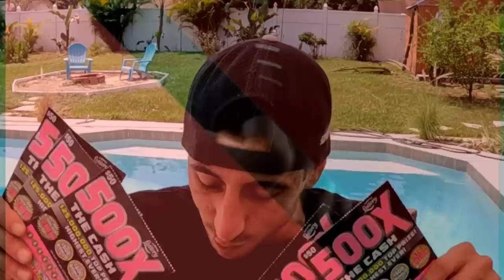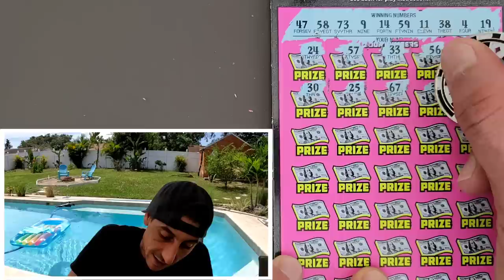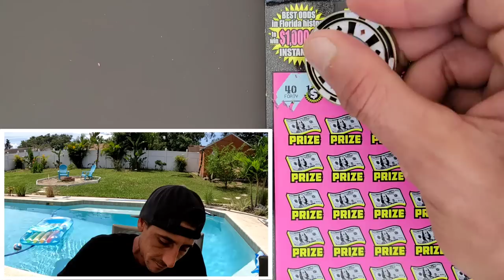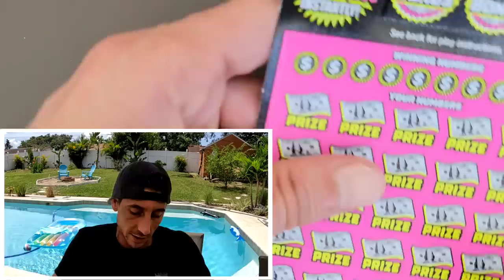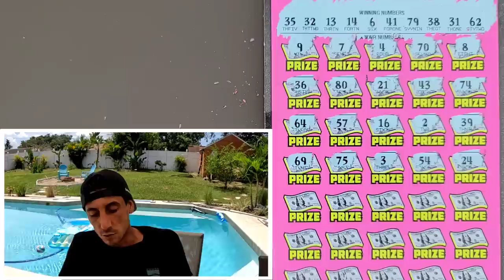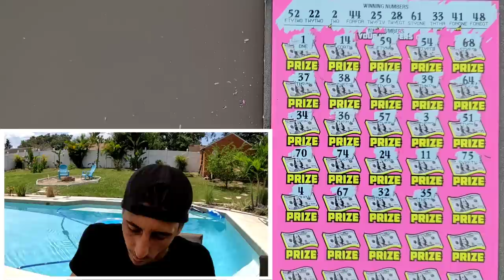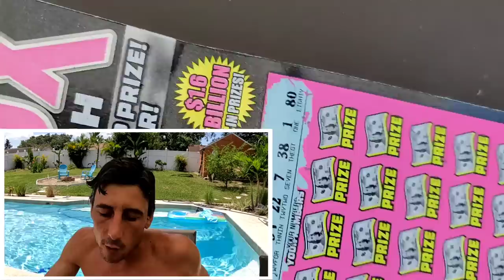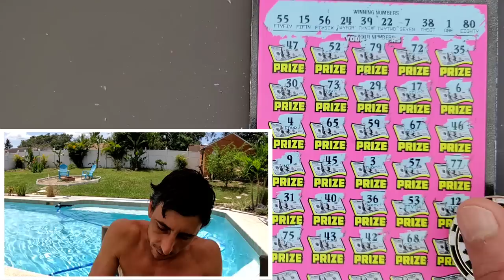💥Huge Winner💥 Im so Freakin Lucky Guys🚀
Massive Winner!!! 500X to the freakin Moon🚀
5 x $50 500X the Cash scratch off tickets from the florida lottery!

 The Ring Light I use: